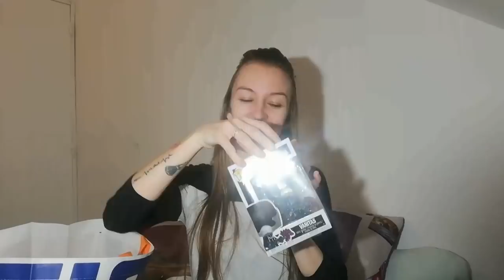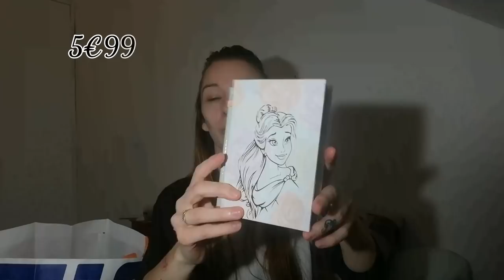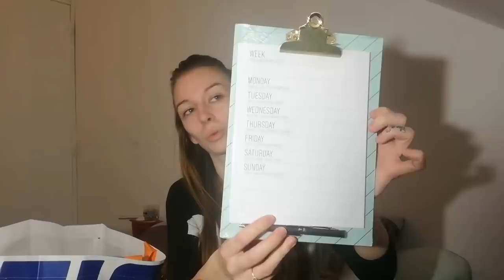BIG HAUL ACTION | Wendy MakeUp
HEY ! 😀
C'EST GRATUIT )

Mes vidéo sorte chaque
              * Lundi à 17h
              * Mercredi à 17h
              * Vendredi à 17h
Et un vlog tous les jours à 20heure

Mille bisous ma Team d'amour ❤